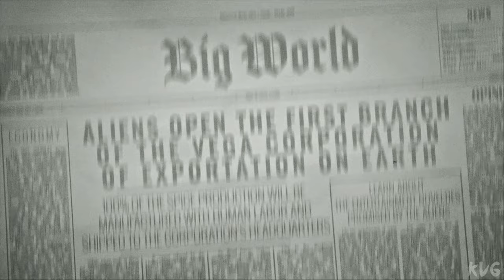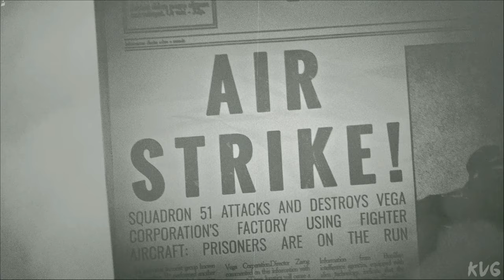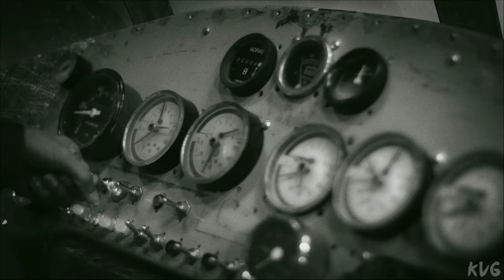Squad 51 vs. the Flying Saucers Gameplay (PC UHD) [4K60FPS]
Game Information

UFOs! Aliens! Aircrafts! Resistance! SHOOT 'EM UP! Squad 51 vs. the Flying Saucers is a spaceship shooter with 2D gameplay and 3D environment. Enjoy a smart combination of a fast-paced shooting experience and the 1950's sci-fi movies aesthetic, with live-action cutscenes.

Warning! Extraterrestrials from outer space arrived in our planet bringing promises of a bright new future for the earthlings. However, this intergalactic partnership soon reveals its darker side as the VEGA CORPORATION, the alien enterprise led by the hideous DIRECTOR ZAROG, is imposing its predatory politics on the human kind. In the midst of this oppression, the rebel group Squadron 51 rises as a response against the violent acts spread by these inhuman beings. Will the brave pilots of Squadron 51 and their aircrafts stand a chance against the Zarog's diabolic fleet of flying saucers?

Join the rebel cause as LIEUTENANT KAYA, facing flying saucers, alien fighters and monsters in the skies of the 1950’s! Remember: the future of the Earth is in your hands!

Classic gameplay
Squad 51 vs. the Flying Saucers is a SHOOT 'EM UP! game with four different aircrafts to play and set up with special weapons.

Cinematic experience
Glorious black-and-white aesthetics, live-action FMV sequences and dubbed voices will tell the story of the battle between the Squadron 51 and Director Zarog’s alien supremacy.

11 levels
Fight against enemy ships and bosses in many different environments - snowy mountains, forests, cityscapes and many others.

Dynamic difficulty
No matter you are a rookie or a veteran shooting star, the game supports dynamic difficulty which allows every pilot to enjoy.

Multiplayer
Feeling lonely against Aliens? Invite a friend! A second player can enter a level any time. Earn points with your friend and unlock together new special weapons and upgrades.